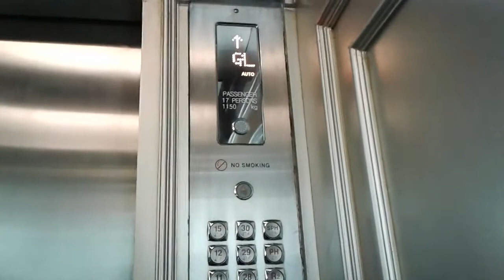FAST Hyundai Traction Lift at Somewhere in South Jakarta, Jakarta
Service floor : SPH, PH, R5, R3, R2, R1, G5, G3, G2, G1, 36, 35, 33, 32, 31, 30, 29, 28, 27, 26, 25, 23, 22, 21  20, 19, 18, 17, 16, 15, 12, 11, 10, 9, 8, 7, 6, 5, 3, 2, GL, LL
Ride path : SPH (DOWN) LL (UP) GL
Number of lift : 04
Chime : yes
Number of chime : 2

Capacity
1150 Kg, 17 Persons